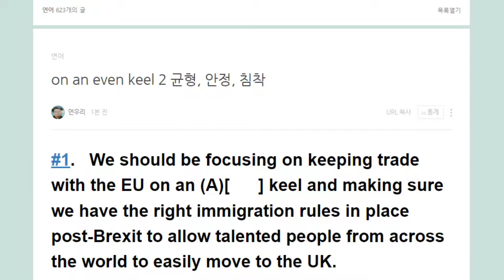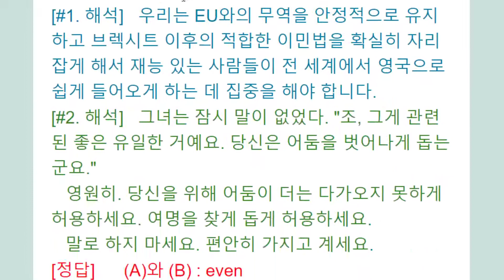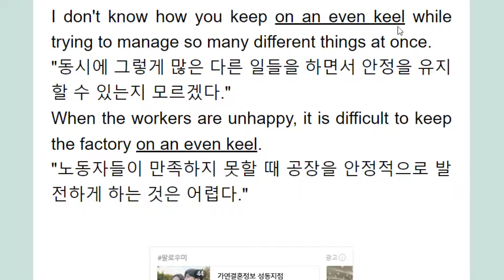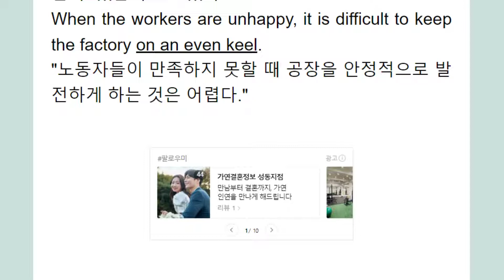on an even keel 2 균형, 안정, 침착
keel 장음 (kill : 단음)  용골